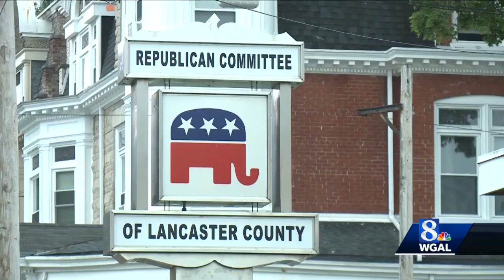Vice President Mike Pence to make stop in Susquehanna Valley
Vice President Mike Pence will take a bus tour through southeastern Pennsylvania, beginning in Lancaster County.